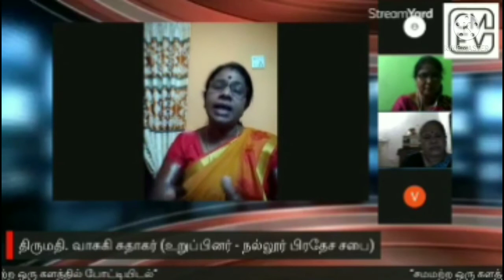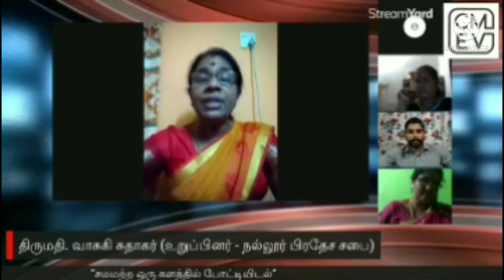11 September 2021